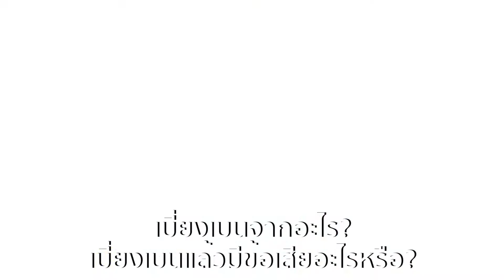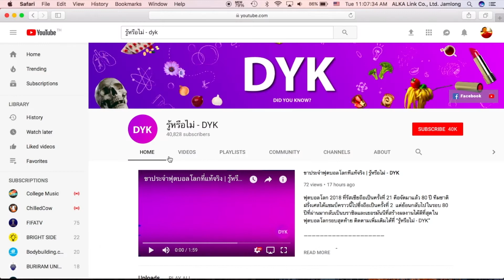ทำไมถึง "เบี่ยงเบน"​ ทางเพศ | รู้หรือไม่ - DYK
เพศที่ 3 คือคนที่รักเพศเดียวกัน บุคคลที่มีความต้องการทางเพศกับบุคคลที่มีเพศเดียวกัน เกิดได้กับทั้งผู้หญิงและผู้ชาย เช่น เกย์ คือ ชายรักชาย เลสเบี้ยน คือ หญิงรักหญิง หรือ เพศอื่นๆ ที่ไม่ใช่เพศชายหรือเพศหญิง ไม่ว่าจะเรียกอะไรก็ตาม ถือเป็นเพศที่สามทั้งหมด คือเพศที่คนเลือกจะเป็น ไม่ใช่เพศโดยกำเนิด ปัจจุบันแม้เพศที่สามจะได้รับการยอมรับมากขึ้น แต่ความกังวลที่จะใช้ชีวิตก็ยังคงมีอยู่ ดังนั้น เพื่อนและครอบครัวจะต้องให้การยอมรับและความเข้าใจ เพื่อการอยู่ร่วมกันอย่างสันติสุข ติดตามเพิ่มเติมได้ที่ “รู้หรือไม่ - DYK”